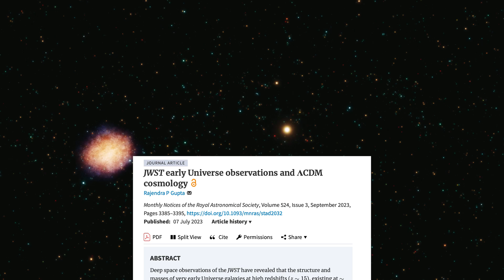IT'S OVER! James Webb Puts Big Bang Theory on the Ropes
IT’S OVER! This James Webb discovery puts the Big Bang Theory on notice! In February 2023, it identified six universe breaker galaxies that promise to change our view of the cosmos forever!

The music was made by CO.AG Music. Search “CO.AG Music” on YouTube